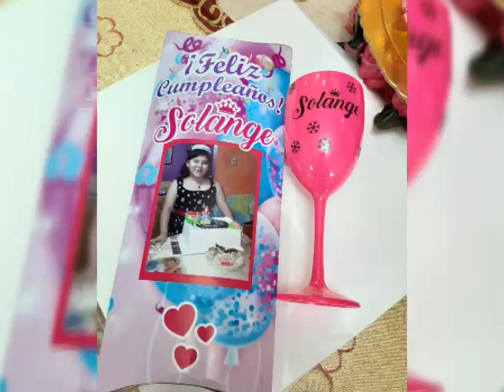feliz cumpleaños solcito(3)